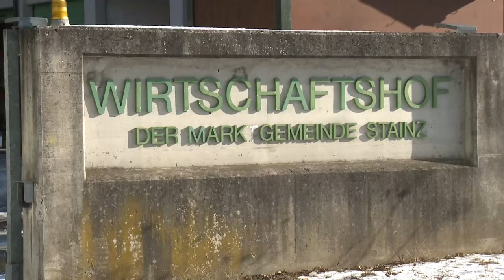Multihog / Nutzfahrzeuge / Pappas Gruppe Österreich GmbH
Wendigkeit zeichnet den Multihog aus. Dank dem leisen Heckmotor ist ruhiges Fahren möglich. Ein Multifunktionsgerät welches im kommunalen Ganzjahresbetrieb eingesetzt wird.

Näheres unter: www. pappas.at